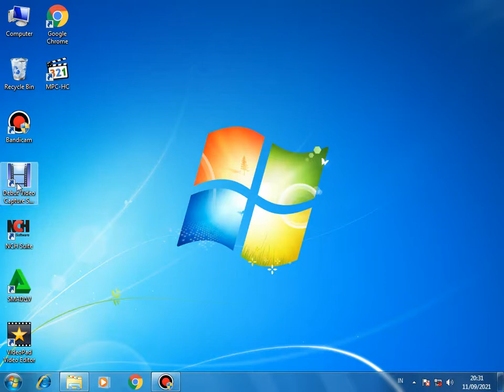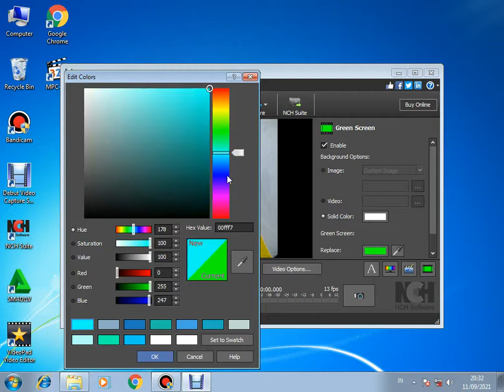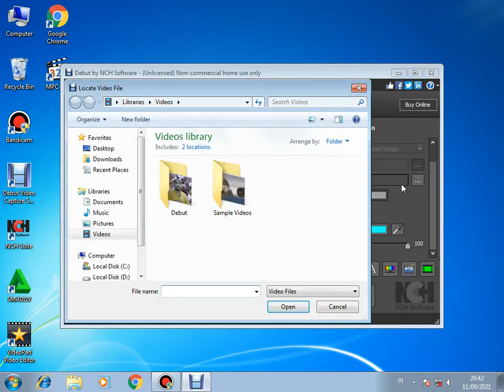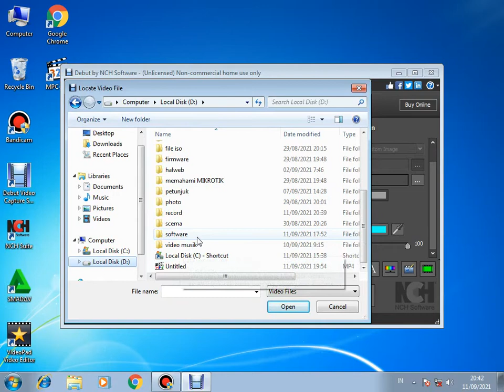cara mengganti background video tanpa edit menggunakan debut video capture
cara ganti background video menggunakan aplikasi debut video capture tanpa edit dan tampa aplikasi tambahan
untuk yang belum punya aplikasinya bisa di download link di bawah